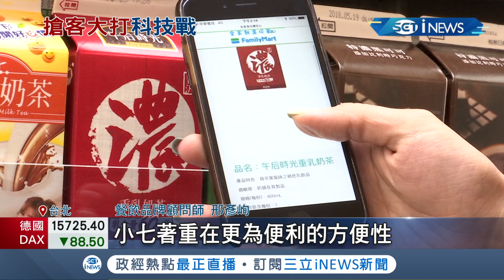超商大打科技戰！全家推"3D導購廊道"由AI推薦商品盼刺激消費 力拼短期在30家門市創造"廊道經濟"│記者 莫祥珍 林書賢│【台灣要聞】20211208│三立iNEWS